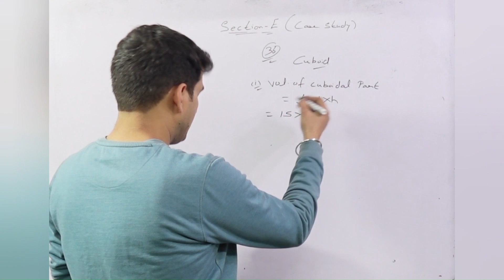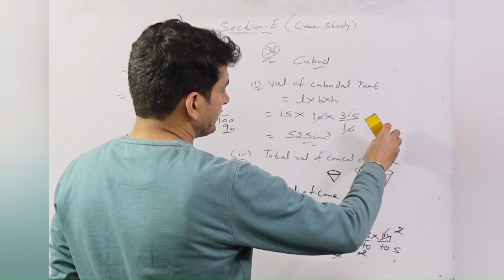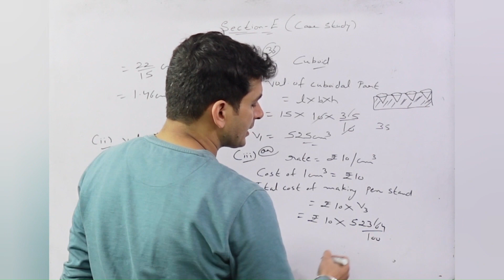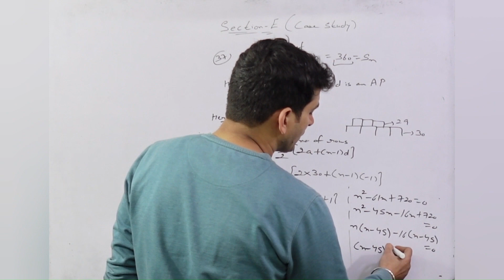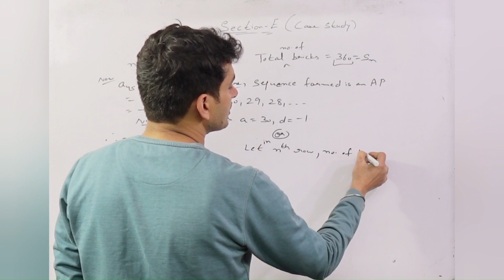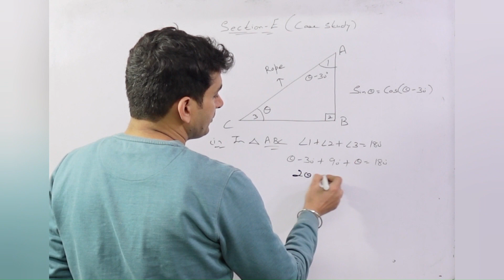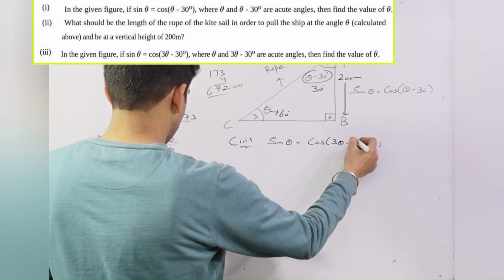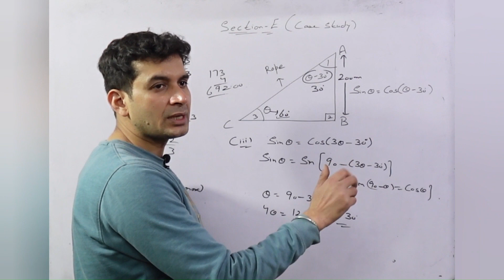CLASS-10 | MATHS IMPORTANT [CASE STUDY] QUESTIONS SERIES [PART-3] [2023-24]mathsclass10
CLASS-10 | MATHS IMPORTANT  [CASE STUDY] QUESTIONS SERIES PLAYLIST [2023-24]

CLASS 10 : MATHS (STANDARD) CBSE SAMPLE PAPER SERIES [2023-24]

CLASS 10 : MATHS (STANDARD) CBSE SAMPLE PAPER-1

CLASS 10 : MATHS (STANDARD) CBSE SAMPLE PAPER-2 by sachin's destination classes

CLASS 10 : MATHS (STANDARD) CBSE SAMPLE PAPER-1 by sachin's destination classes

CLASS 10 : MATHS (STANDARD) CBSE SAMPLE PAPER-2 | SECTION-C [2023-24]